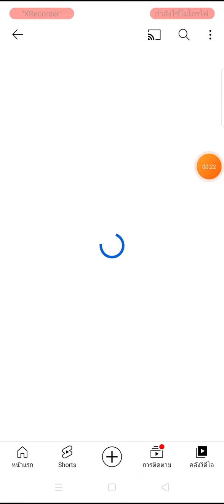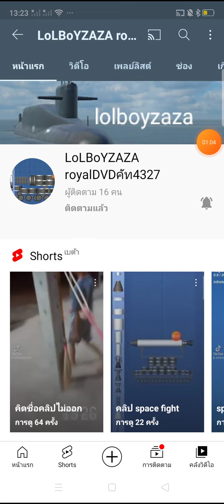ขอพูดสักหน่อย